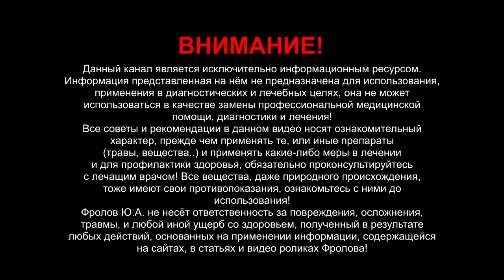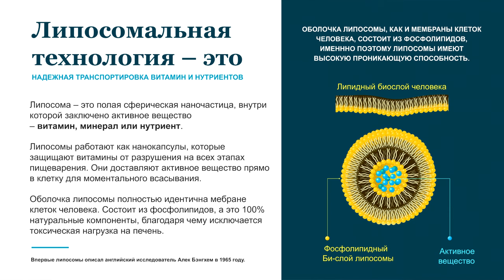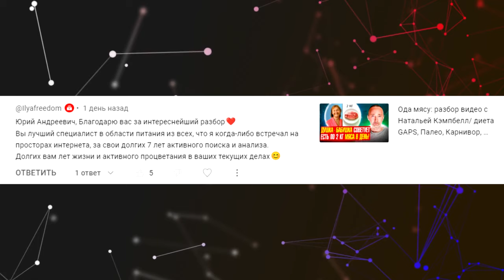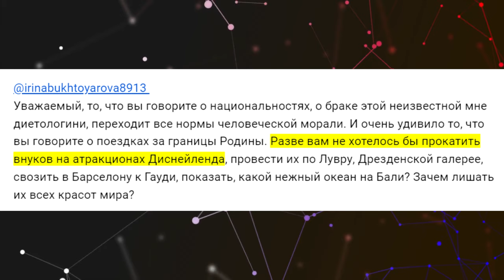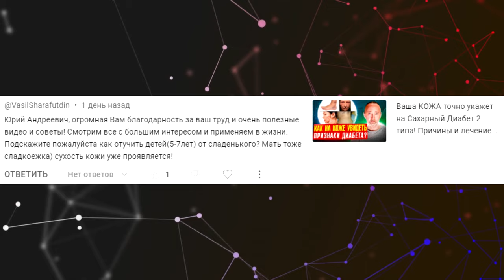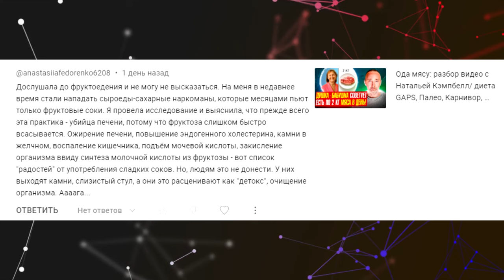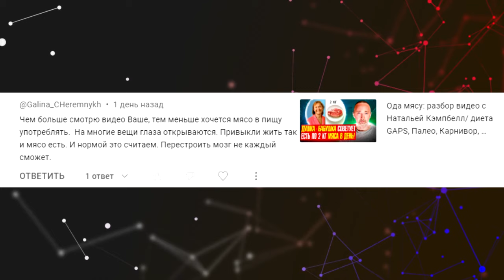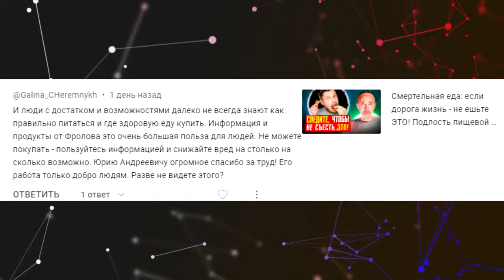Куда человек попадает после смерти и что с ним происходит потом? Обезбаливание и обезболивание!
Темы: Откуда брать В12, если не хочется синтетический витамин принимать, а в яйцах много холестерина! Какая глупая женщина эта Кэмпбелл, аргументы ее полная ерунда! Давно так не смеялась - шикарное чувство юмора.. Протест: это переходит все нормы человеческой морали о браке и поездках за границы Родины, разве вам не хотелось бы прокатить внуков на атракционах Диснейленда, провести их по Лувру, Дрезденской галерее, свозить в Барселону к Гауди, показать, какой нежный океан на Бали, зачем лишать их всех красот мира? Как отучить детей от сладенького? На меня в недавнее время стали нападать сыроеды-сахарные наркоманы, которые месяцами пьют только фруктовые соки! Жаль, что вашу спирулину купить можно в заказе только от 10 тысяч. Полностью с Вами согласны абсолютно по всем вопросам! Куда человек попадает после смерти и что с ним происходит потом? Чем больше смотрю видео Ваше, тем меньше хочется мясо в пищу употреблять. Я удивляюсь людям, они не хотят менять жизнь к лучшему и быть здоровыми! И люди с достатком далеко не всегда знают как правильно питаться и где здоровую еду купить!

ТАЙМ-КОДЫ
5:38 - Откуда брать B12 НЕ СИНТЕТИЧЕСКИЕ?+холестирин+польза яиц
15:15 - Глупая женщина Кэмпбелл
16:31 - Разве вам не хотелось прокатить внуков на атракционах Диснейленда?+ о браках и особенно национальных
28:37 - Отдельно про Бали. Очень понравилось
31:21 - Отзыв
32:42 - Как отучить детей от сладенького?
35:03 - Стали нападать сыроеды-сахарные наркоманы
38:11 - У людей выходит слизистый стул, а они это принимают за детокс очищение организма
41:24 - Куда человек попадает после смерти?